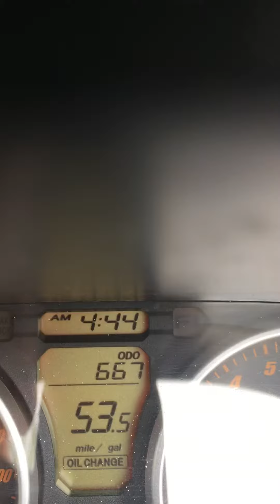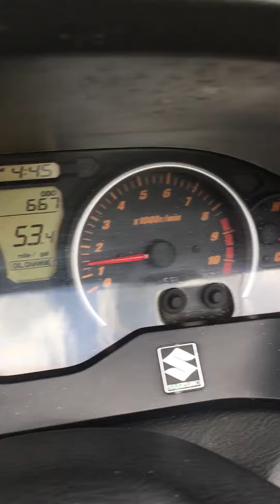2008 Suzuki Burgman 400 Maxi-scooter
2008 Suzuki Burgman 400 - purchased w/600 miles 4/16/2017. Revving engine.